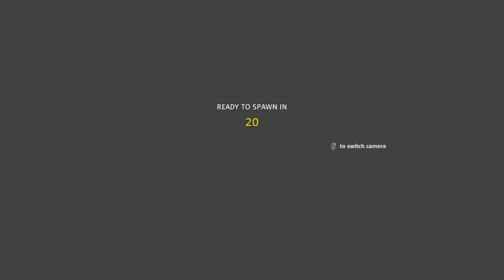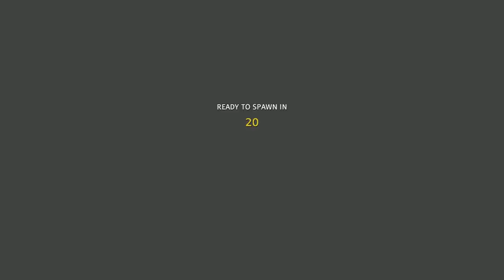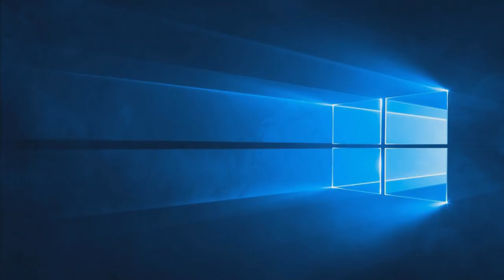Cry and Angel in: LET THE BODIES HIT THE...Car?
Game: Far Cry New Dawn

From livestream:
09/03/2019